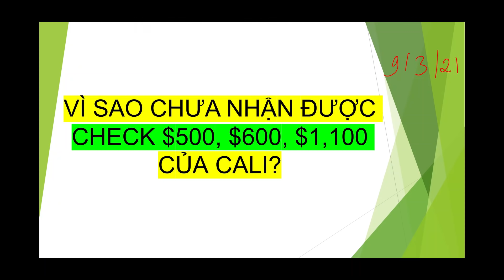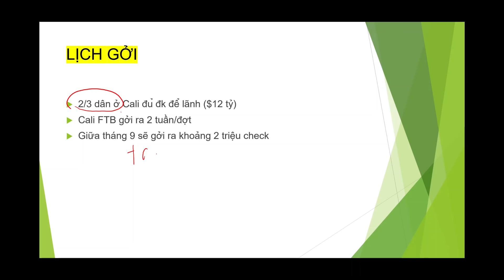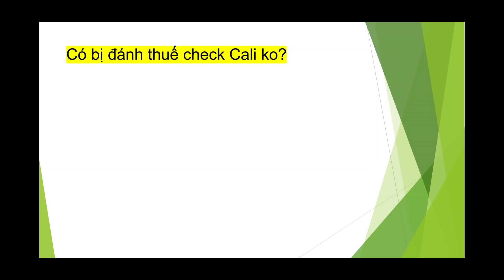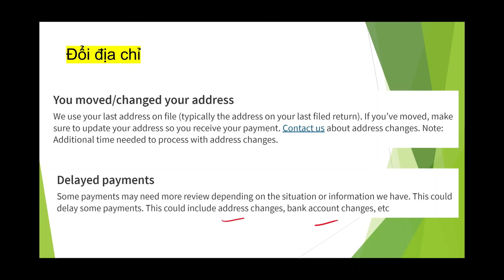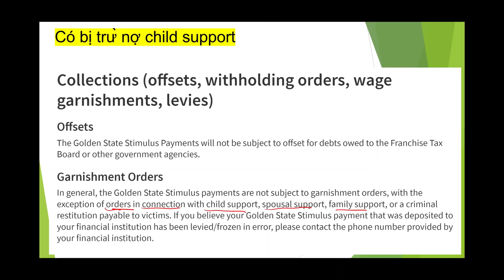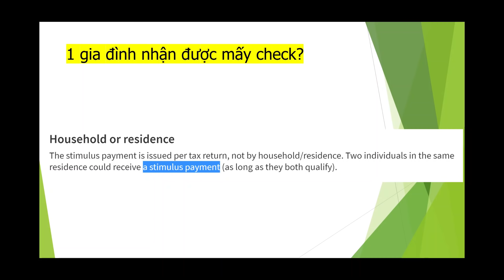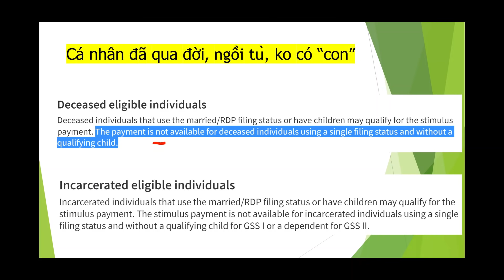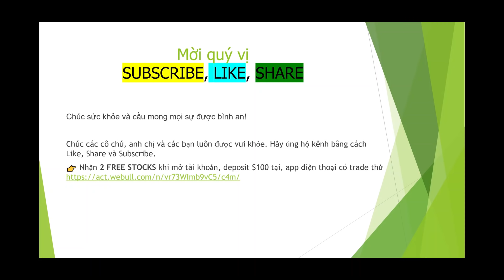Thay đổi về LỊCH GỞI check $500, $600, $1,100 GSSII I Vì sao CHƯA NHẬN? Bị TRỪ NỢ?